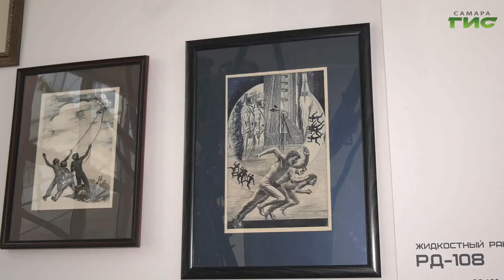В музее "Самара космическая" открылась выставка работ знаменитого иллюстратора Виктора Панидова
В музее "Самара космическая" открывается персональная выставка российского графика, автора тысяч книжных иллюстраций и гравюр, члена Союза художников России Виктора Панидова. Все экспонируемые работы выполнены в технике офорт. Это разновидность гравюры на металле. Продолжит тему Ольга Волкова.